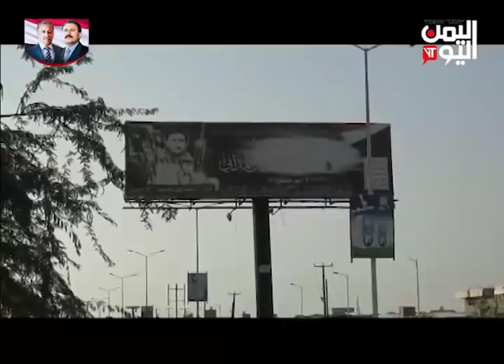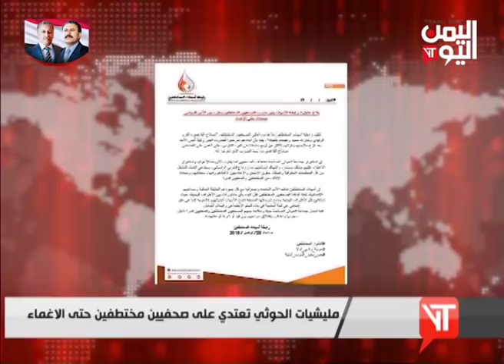نشرة اخبار الثالثة والنصف 27-11-2018